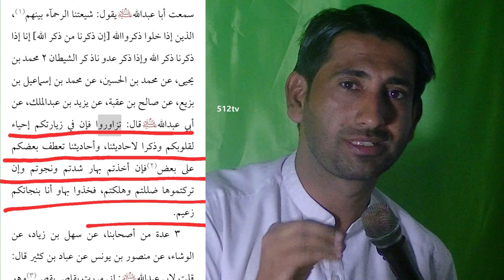Aqeeda kesa hona chaheae. Parwan Ali Akhbari 512tv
Description.► Description.►

THANKS FOR COMING ON MY CHANNEL
Production :  islamic-512TV
Producer :      M.Nawaz
Directed by : Ali madad
Audio & Video Editing :MR;Ali
ISLAMIC, INFORMATION & RELIGION OF ISLAM' Our aim is only to enlighten, the Shia views 'and it is ,not our intention, to insult or cause' trouble.